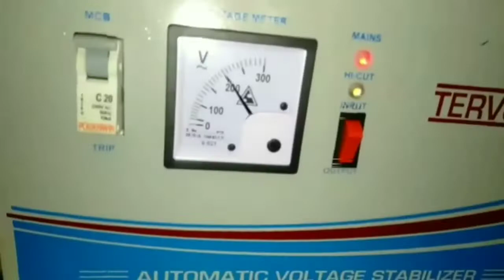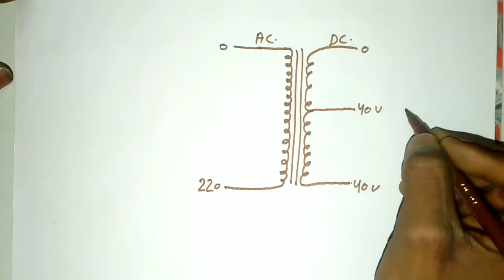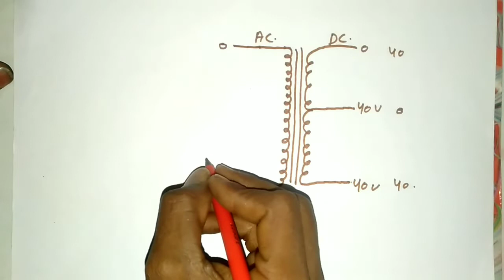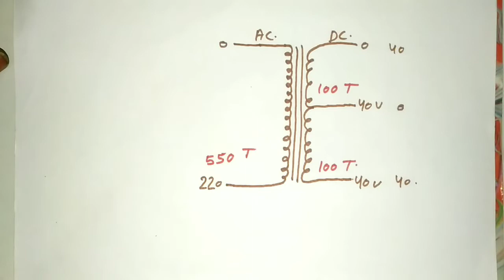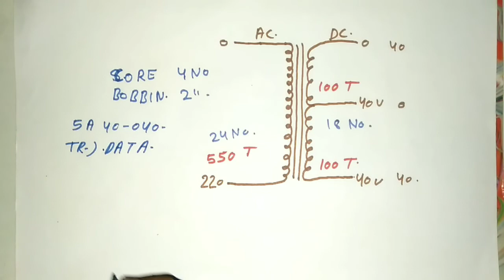40 0 40 5amp. Transformer Winding Data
Institute Update
Learn more.

स्टेबलाइजर एंड ट्रांसफार्मर कोर्स 45 day कम्पलीट
ट्रेनिंग फुल इनफार्मेशन

इंस्टिट्यूट info contact
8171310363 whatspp